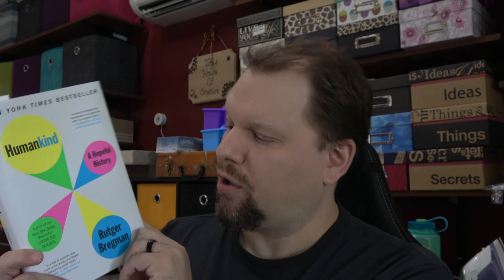What if humans actually aren't terrible? Humankind a Hopeful History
Solarpunk is about being hopeful about the future, and planning for a future. Humankind: A Hopeful History by Rutger Bregman was sent to us by community member Jeffrey Hill on the condition that we give it a review when we've had a chance to read it. I think that this book should be in every solarpunks library and that it really is a book that can bring hope and change your outlook on humanity.

Additionally we cover the upcoming Solarpunk Magazine which is currently having a Kickstarter to fund their first year. I have backed the kickstarter myself and I'm really looking forward to reading it and in possibly collaborating with them in the coming years.

0:00 Humankind: A Hopeful History Review
3:18 Solarpunk Magazine Kickstarter Promo

You can find out more about Solarpunk Magazine or by following them on Twitter at @solarpunklitmag

This has been a production of Solarpunk Life

Featuring: Joe Hines

Additional video assets and music used with permission of Solarpunk Magazine from their kickstarter promo and youtube channel which can be found

Solarpunk Life Logo by Jemarc Axinto